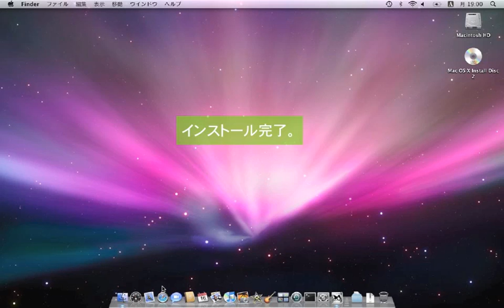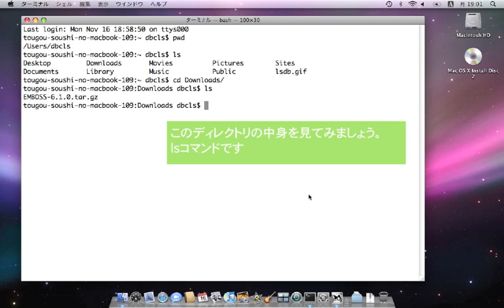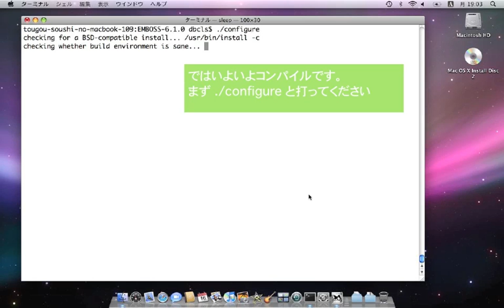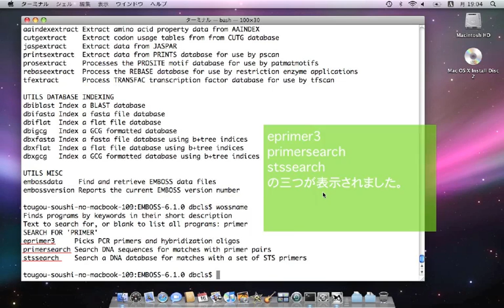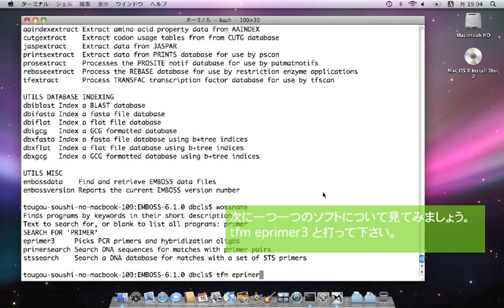MacOSXをUNIXとして使い倒す・その壱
今回の統合TVでは、MacOSXをUNIXとして利用する方法を紹介します。分子生物学の研究において有益なツールには、当センターのライフサイエンス統合データベースでご紹介している通り、Webベースで利用出来るものもありますが、ローカル、つまり自分のコンピュータにインストールしなければ利用出来ないものもあります。その際、ただダウンロードしてインストールするだけで良いもの、つまりバイナリとして配布されているものではなく、ソースコードを自分でコンパイルすることでしか利用出来ないものを使ってみたい、でもUNIXはちょっとよく分からないという方に向けて、この第１回目ではUNIXの基本的なコマンドやコンパイルの方法について、EMBOSSを例にして説明しています。